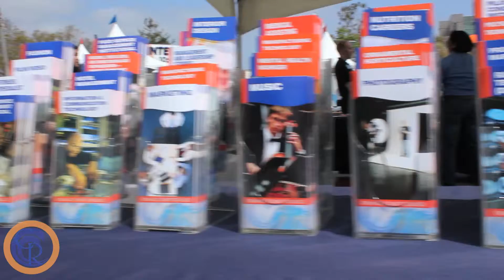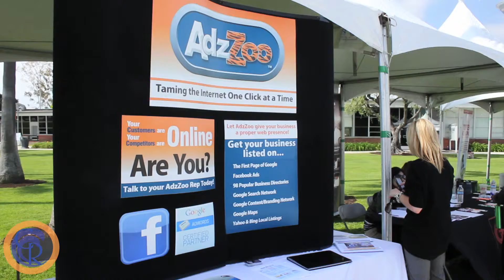Students flock to Job and Internship Fair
OCC's annual Job and Internship fair was held Tuesday in the quad. Fifty-three businesses and organizations participated.